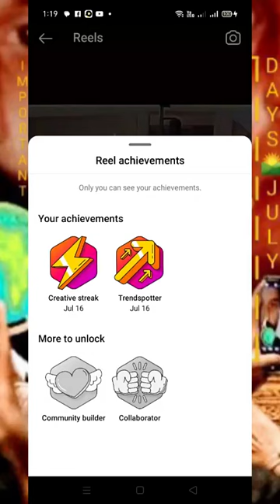17-JULY INTERNATIONAL JUSTICE ⚖️♎ DAY 🌄 OF INTERNATIONAL 🔥 CRIMINAL JUSTICE ♎⚖️ 68 S